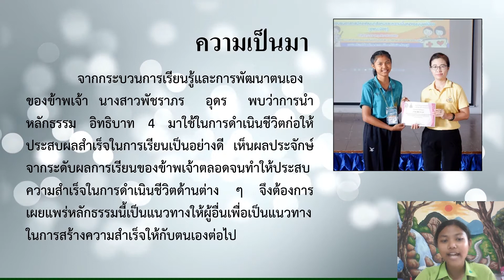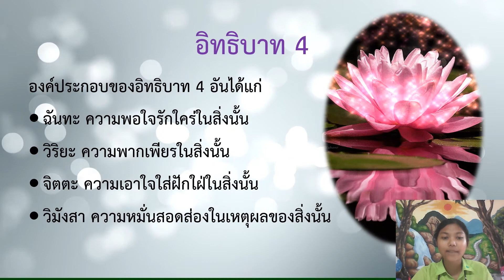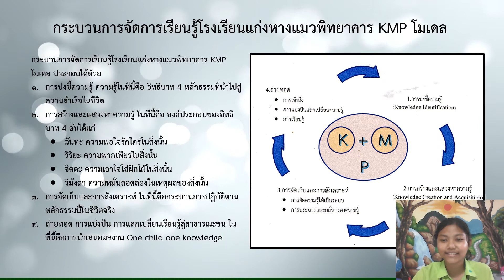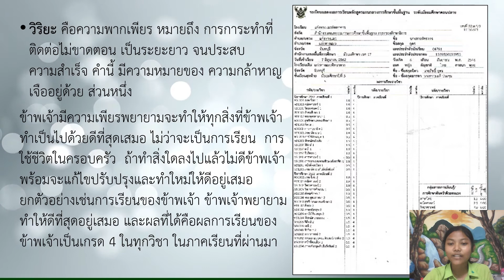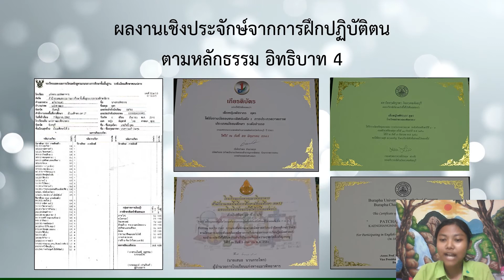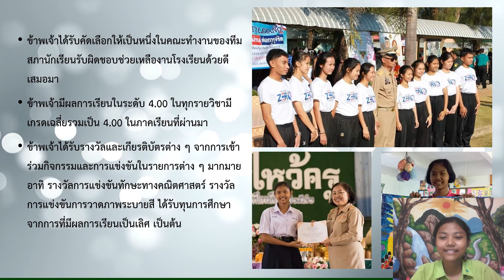แก่งฯสังคมone child one knowledge